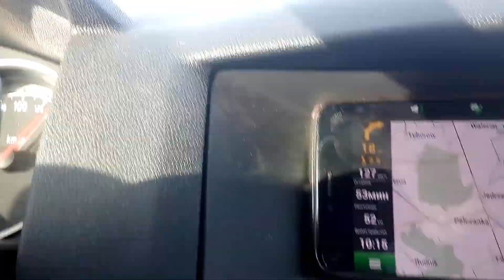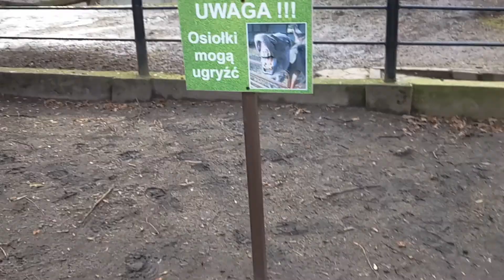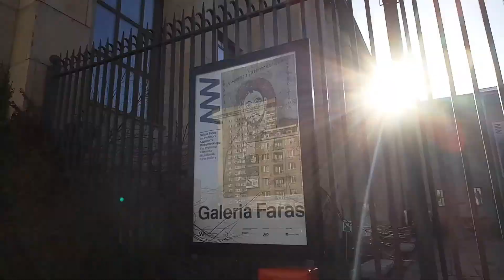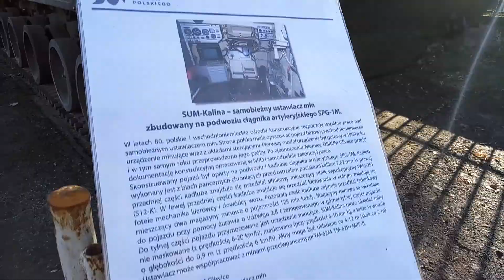Weekend in Warsaw